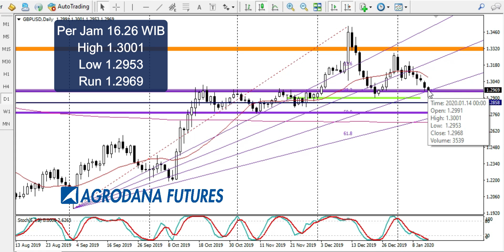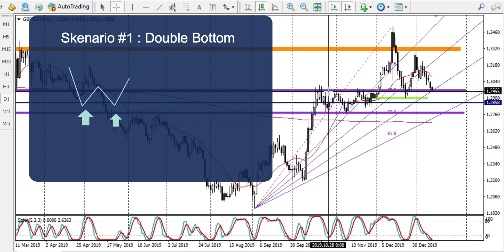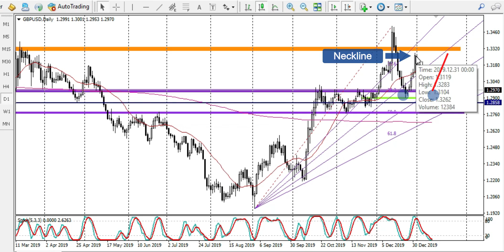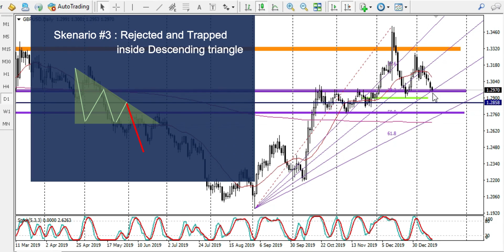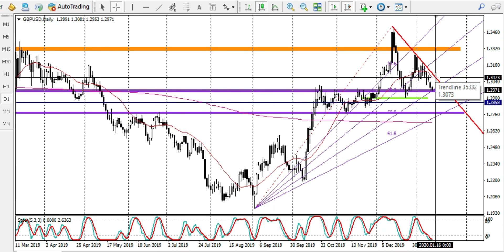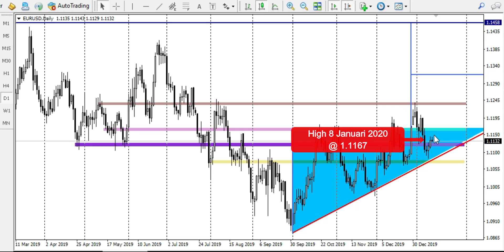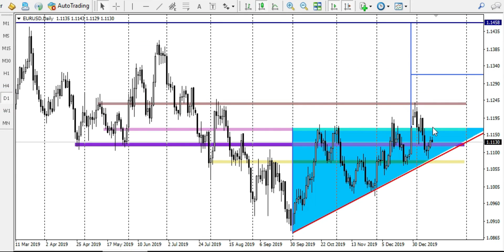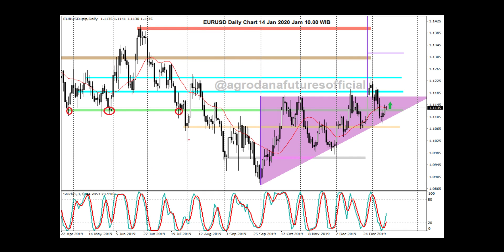Technical View Gbpusd Dan Eurusd 14 Jan 2020 Downtrend, Watchout these Levels!